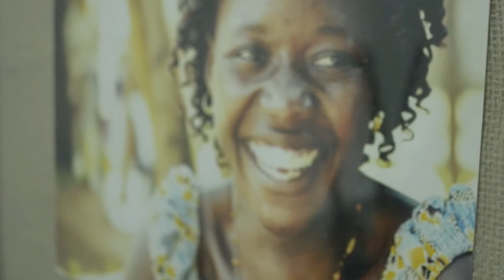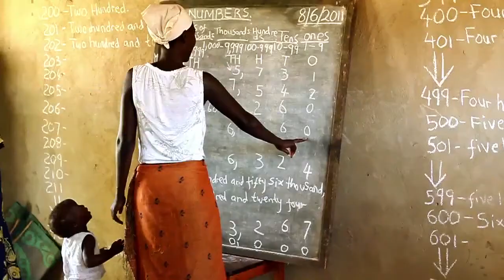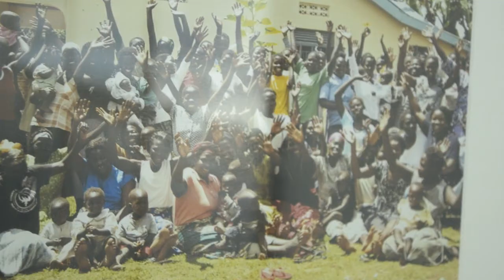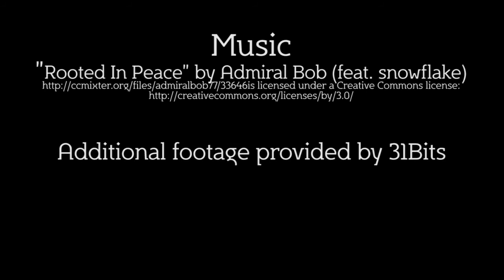31 Bits: Bringing Change to Those in Need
31 Bits is a local OC business based in Costa Mesa, where their selling of 100% recylced jewlery helps women suffering in Uganda better themselves for the future.